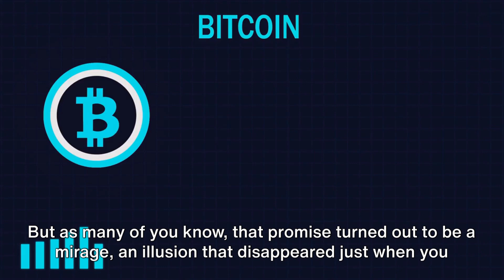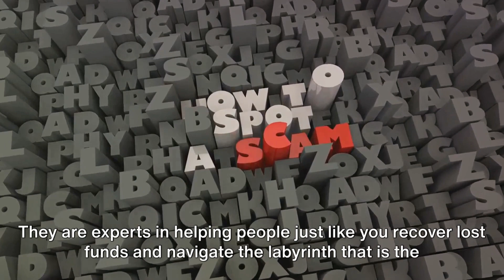Coin-Up.pro Reviews: Withdrawal Method (Works 100%)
👇👇👇Check The Pinned Comment To Book a FREE consultation👇👇👇In this eye-opening video, we delve into the shocking truth behind Coin-Up.pro's  non-appearance at regulatory hearings and their mounting legal obligations. Join us as we uncover the reasons behind this absence and explore the potential consequences awaiting the company. With expert analysis and exclusive insights, we scrutinize the implications for  Coin-Up.pro and shed light on the possible repercussions in the financial industry. Don't miss this crucial exposé that could change your perspective on the company's operations and future. Stay informed and join the conversation today!
OUTLINE:
00:00:00

The Unfortunate Reality
00:00:28

The Story of Coin-up.pro
00:01:22